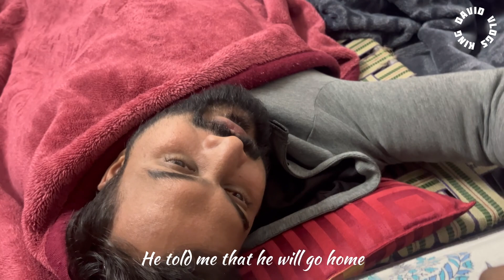Happy Birthday @princejangratalks 😍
Oye aagaye bio padhney 😅

Thanks for peeping into my life. This  daily vlog describes me. It’s about my daily journey to this wonderful world.
A happy sunny day is all what we want in life. You never know when your eyes are closed and you leave all things behind. So to live it to the fullest I enjoy everyday, without any filter and without a big edits because there is no edit option in real life. So I keep it as organic I can.

Janiye kaisi hai meri zindagi. Zindagi ek aam ladkey ki jisme shuruaat 2010 mai shuru kiya apni engineering, fir corporate jobs, fir apne passion music ko aagey le gaya aur nikaala first song jo ki hit rahi 3.5 Million views ke sath.

Mechanical Engineer by proffesion, Musician mypassion & Vlogger by trend.

All I believe is to never give up.